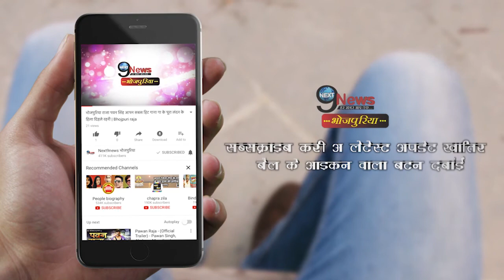खेसारी लाल का ये गाना दर्शको को आ गया है बेहद पसंद, हो रहा है वायरल#KhesariLalYadav